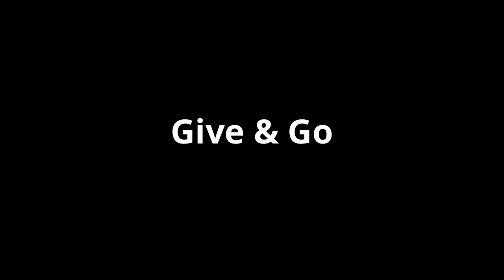GIVE & GO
Skills & Concepts Transfer

Give and Go is a timeless concept in ice hockey. It’s effective in all three zones when in possession, and helps to manufacture offense through gaining time and space.
The drills presents can reinforce the concept while also working on passing in tight spaces, short retrievals, and catch n’ shoot releases.